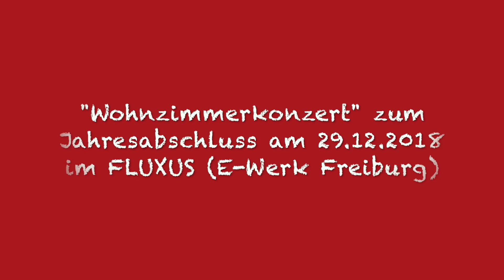Fluxus Wohnzimmerkonzert Teil 2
„Musik statt Tupper!“ – Wohnzimmerkonzerte, die schönste Art, deine Freunde zu treffen! Vielleicht habt ihr vor lauter Spotify und Playback-Auftritten im Fernsehen vergessen, wie sich Live-Musik anfühlt.Musik aus der Dose ist einfach nicht das gleiche wie Musik, die im selben Moment entsteht. Direkt vor euch. Direkt für dich.Jetzt informieren.